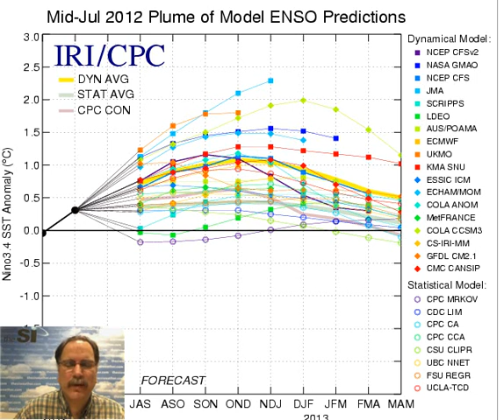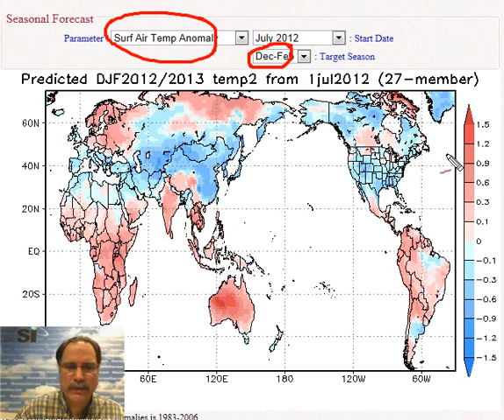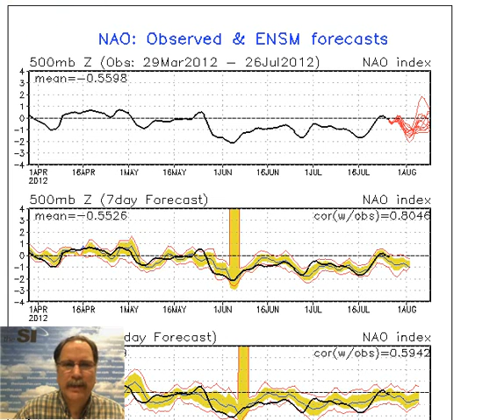Friday 27 Jul 2012 "Very interesting possible clues about the upcoming winter" by The SI Weather